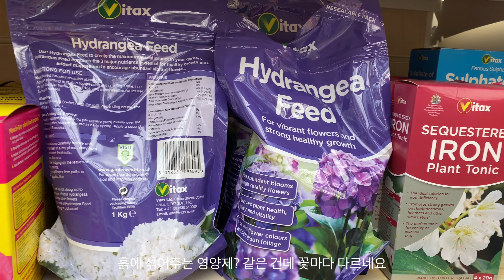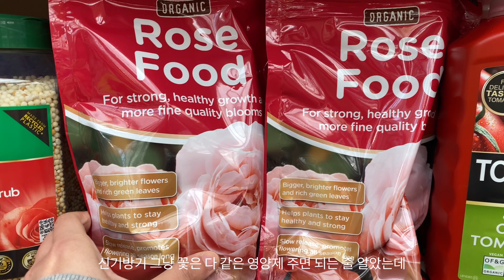캠브리지 당일 치기 부활절 휴일 테라스 꾸미기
새해 첫 비디오에요!
회사일도 너무 바쁘고, 유트브 실력도 너무 안늘고 해서 잠깐 포기했었어요 ㅎㅎㅎ

서울 갔다왔는데 친구들이랑 가족들이 유트브 왜 안하냐고 보고 싶다고 해서…
그냥 조금 엉성해도 가까운 사람들에게라도 내 영국 생활을 공유하려고 다시 시작해요!